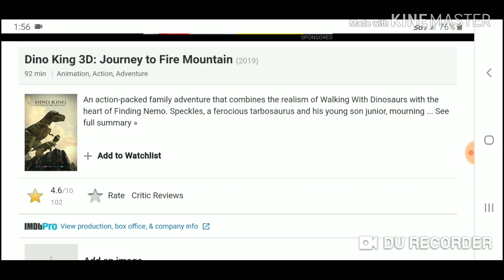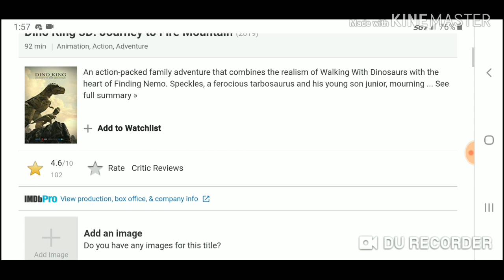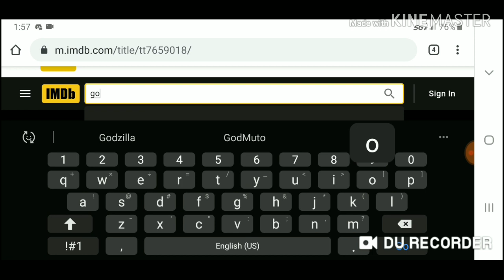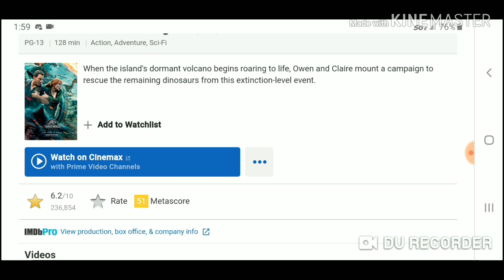IMDb has f***ed up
First Rotten tomatoes and now IMDb?

Like I said before I'm not critic and I don't want start drama I want get this out my chest and my head.